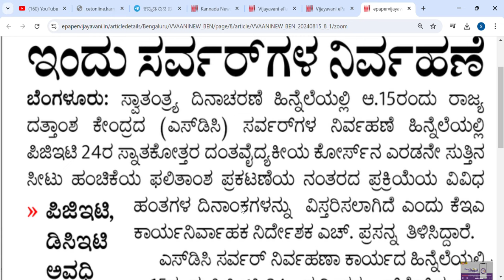KCET NEET COUNSELLING 2024 UPDATE|BIG SHOCK UPDATE TODAY|students solution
Upi id:hatersvtu@ybl

kcet neet big shock, kcet neet big shocks, kcet neet big shock 2023, kcet neet big shock and, kcet neet big shock and awe